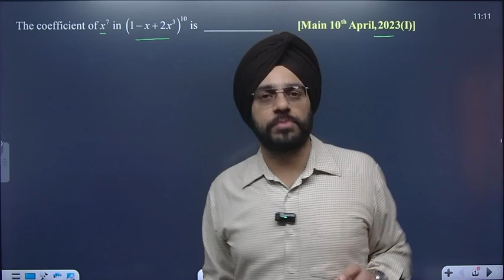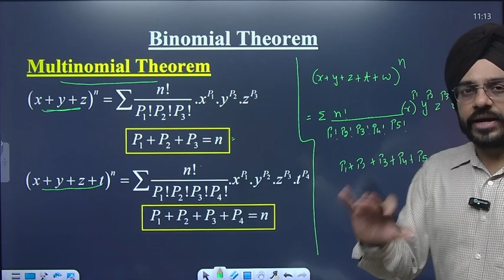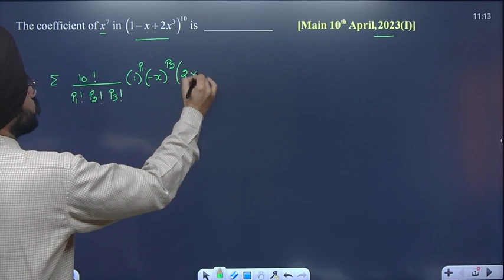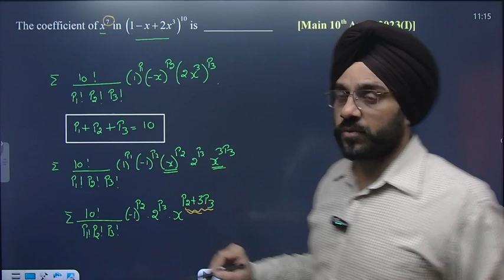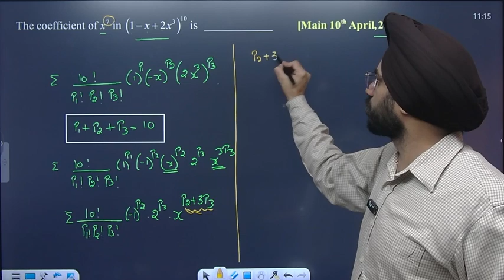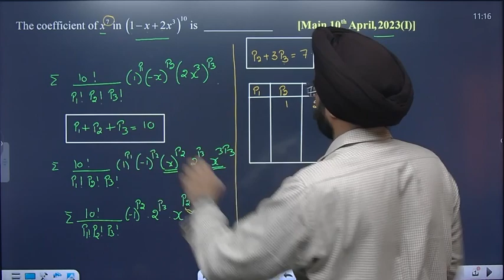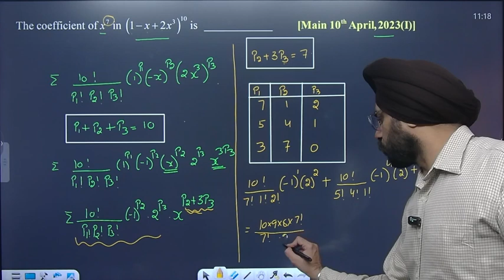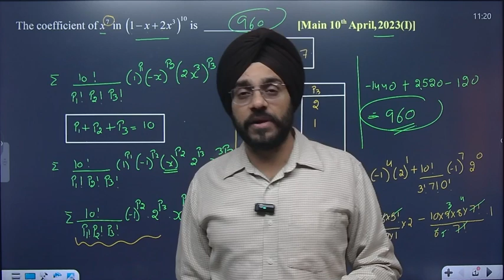The coefficients of x^7 in (1-x+2x^3)^10 is ________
The coefficients of x^7 in (1-x+2x^3)^10 is ________ | 10th April, 2023; 1st Shift| Binomial Theorem | JEE Main | By Amardev Sir | Amardev Singh Math Square |